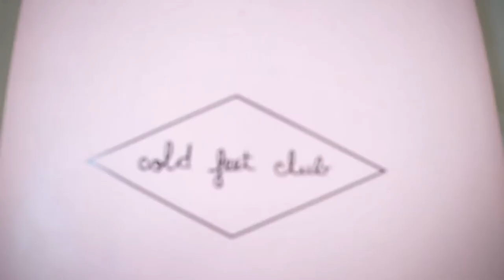State of Flow Trailer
A documentary film about surfing, bliss, loss, catharsis and navigating life's changing currents.